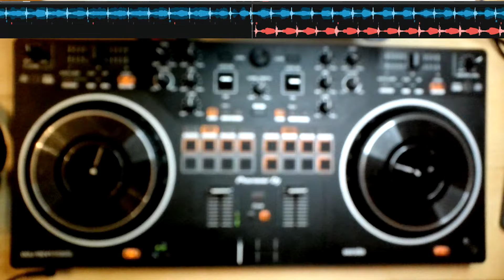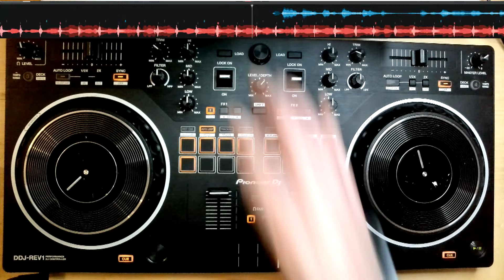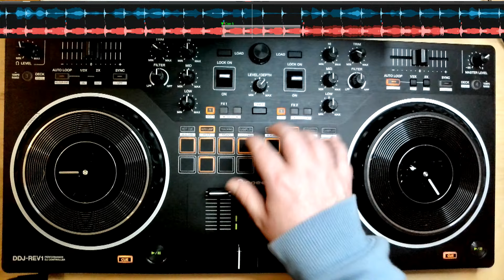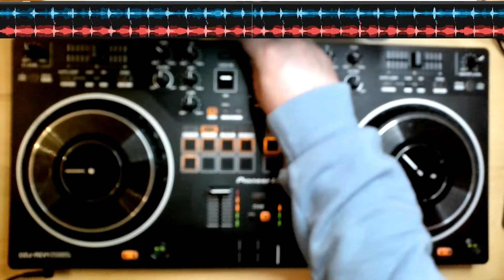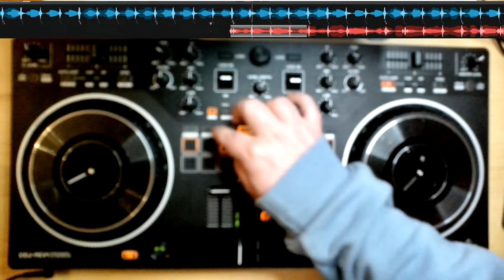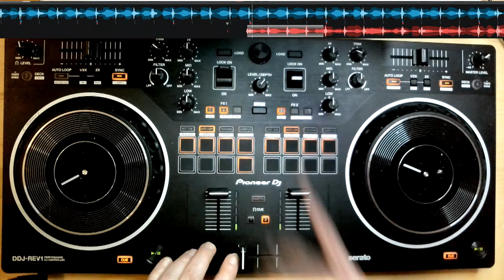Dj Set - Mixing my Remix - By Dj Sorbara - Mix 019